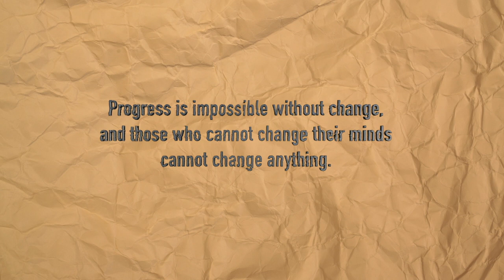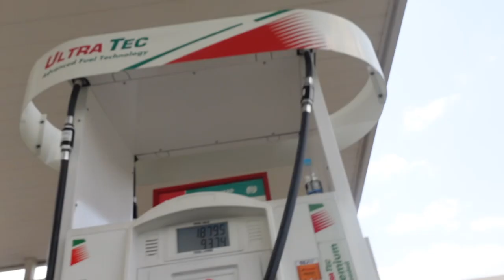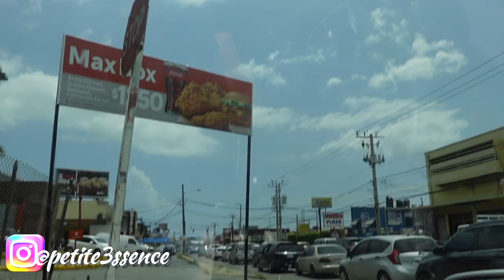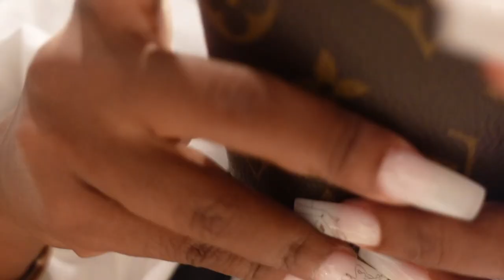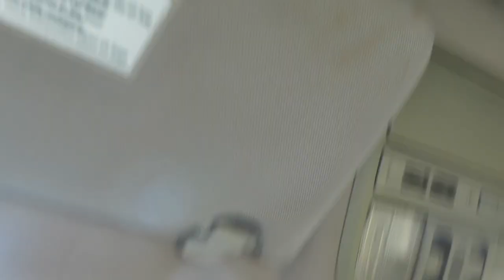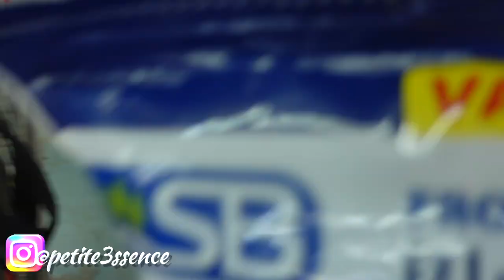Car Vibes / Karaoke | Nails Date + Out & About | Vlog #47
follow @divinitiiglam IG for updates on "Divinitii Glam Hair Growth Oil" & Wig sales.

3. When commenting on my channel be sure to list your email at the end.

4. Once I hit 100K  1 winner will be selected from my shortlist , contacted & announced both on IG & YouTube.

PRIZE

I'M ALSO GIVING AWAY 3 BRAND NEW WIGS TO 3  DIVINITIIS